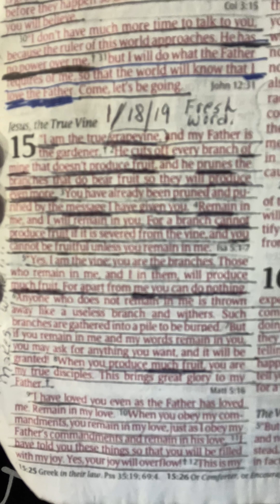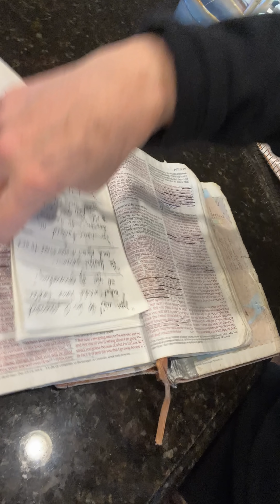Meet me at My House